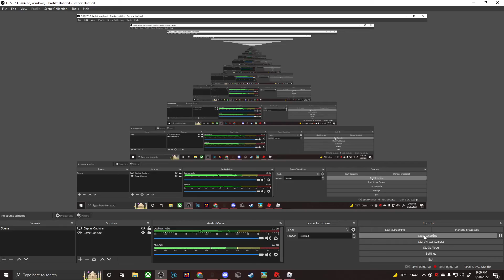Theme park tycoon lag be like: